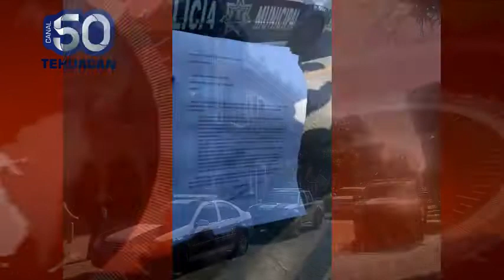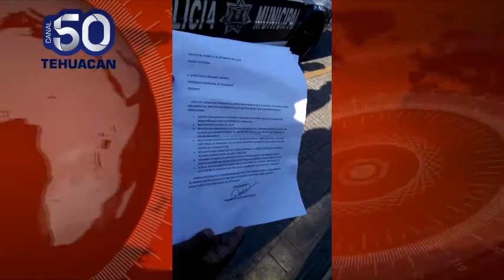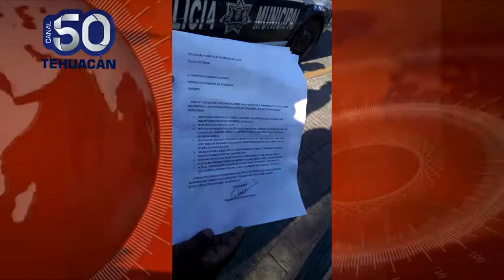Informativo 50 Tehuacán 31 de marzo 2015 mp4